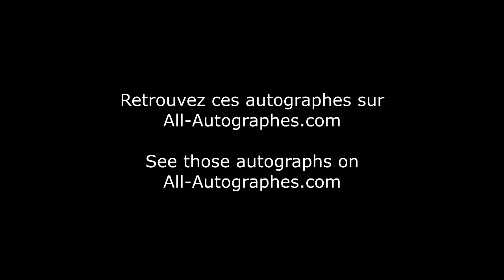Jennifer Lawrence signing autographs / Jennifer Lawrence signe pour All-Autographes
Jennifer Lawrence signing autographs during Mother premiere in Paris.

Jennifer Lawrence signe quelques photos à l'occasion de l'avant-première du film Mother à Paris.

Titre:  Intro To Woum
Auteur: CloudKicker